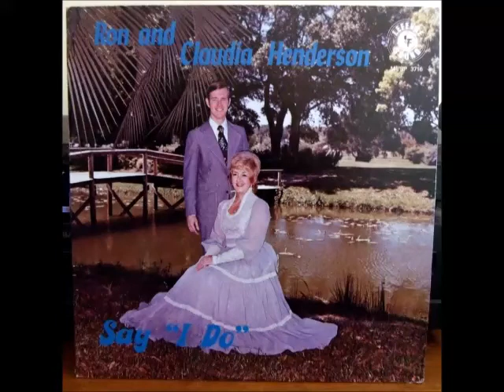Say I Do / Ron and Claudia Henderson Albany GA